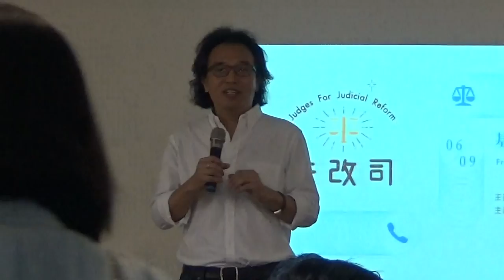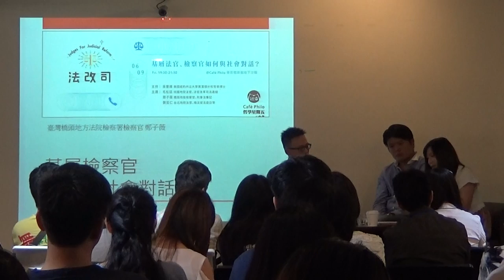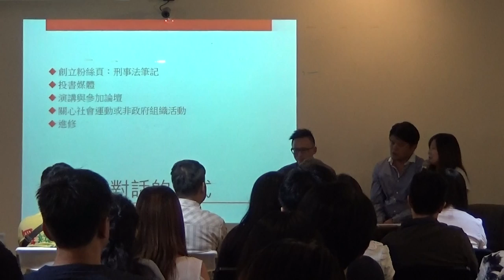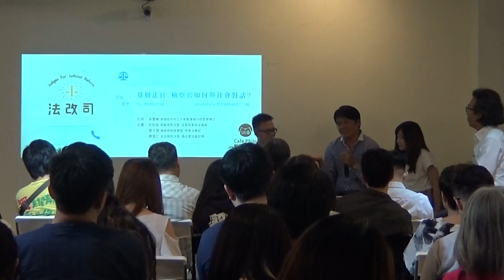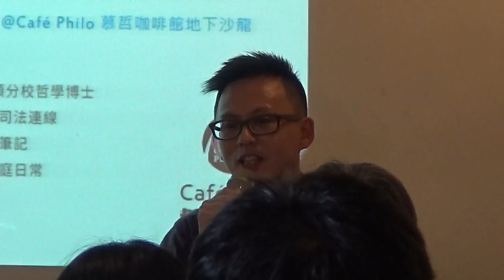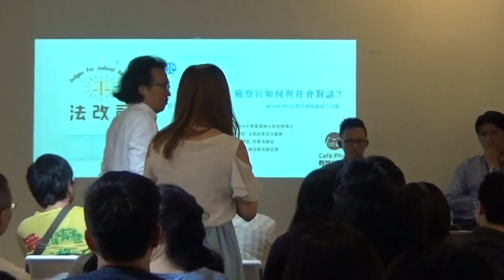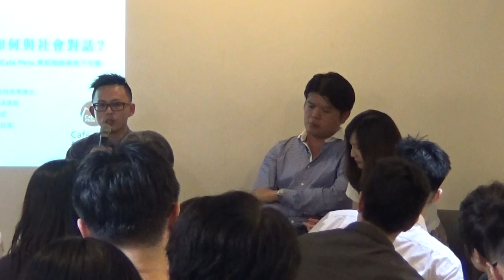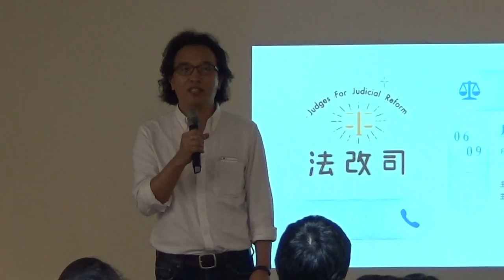【哲學星期五@台北】基層法官、檢察官如何與社會對話？ 20170609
【哲學星期五@台北】―「基層法官、檢察官如何與社會對話？」―2017/06/09 (五) 19:30@慕哲咖啡館

長期以來，台灣的媒體報導與街頭巷議裡，充斥了許多關於司法體系的成見，例如：政治黑手掌控司法、台灣的法律只保障有權勢的人、自由心證是法官的遮羞布、恐龍法官背離社會常識而誤判、檢察官治國、檢察官濫訴等等。民間的質疑並非無的放矢，從民主化過程中的政治迫害案件、層出不窮的冤獄、司法體系內由上而下的科層管控，都讓人不禁質疑台灣司法的獨立與莊嚴。

然而，這個圖像並非台灣司法的全貌與未來。近年來，已經有許多有理想性的年輕一輩法官與檢察官，開始嘗試從體制內外逐步改革，讓陳舊的司法機器能擔當新時代的任務，以重建司法的效能與獨立性。除此之外，她/他們更嘗試透過公共書寫與社群互動，拉近司法與一般人民的距離，讓法律成為所有人都能接近與瞭解的事物。

本週【哲學星期五@台北】與【法官改革司法連線】合作，很高興邀請到幾位優秀的基層法官、檢察官：推動「法官改革司法連線」的毛松廷法官、「刑事法筆記」的鄭子薇檢察官、「喵法官法庭日常」的鄭昱仁法官，一起來跟大家談談司法體系裡的日常，以及她/他們在司法第一線遇到的困境。歡迎想要更了解司法的現實運作、關心台灣司法未來的朋友們一起來聊聊。

【時間】2017年06月09日(五) 19:30–21:30
(捷運板南線，善導寺站6號出口)
【主持】吳豐維|文化大學哲學系副教授
【與談】毛松廷|桃園地院法官、法官改革司法連線
鄭子薇|橋頭地檢檢察官、刑事法筆記
鄭昱仁|台北地院法官、喵法官法庭日常
【主辦】法官改革司法連線、哲學星期五志工團、青平台，慕哲社會企業

【策劃行政】廖健苡、吳豐維、黃昭華、梁家瑜、葉浩【海報設計】徐清恬、徐名慧、楊郁婷、林亭萱【開場主持】廖品嵐【錄音】汪業政、汪業翔【攝影】梁家瑜、楊依陵、黃謙賢【直播】林語欣【摘要】林安冬、江博緯【網管】黃昭華【行政協力】黃彥傑、獨角獸